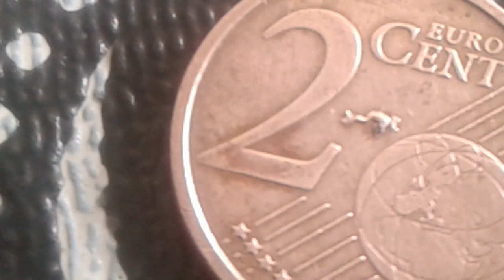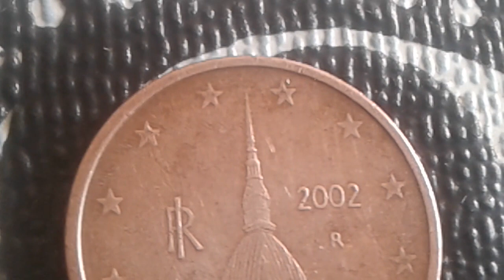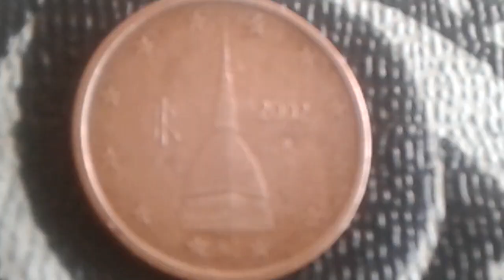2.600 € if you have this Italian metal surplice , error coin 2 d'euro cents 2002 r coin value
Coin error 2 centimes d'euro 2002r Italie